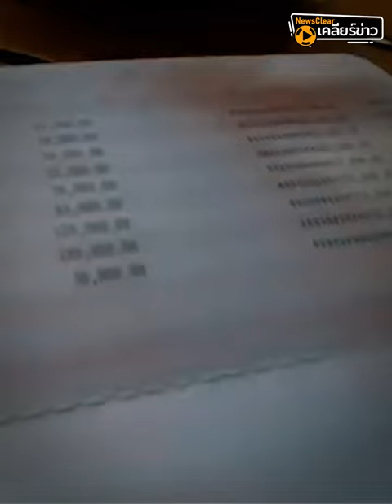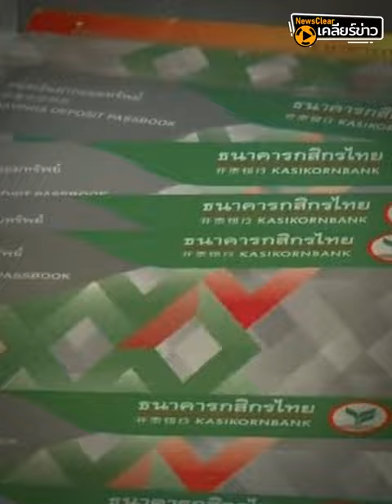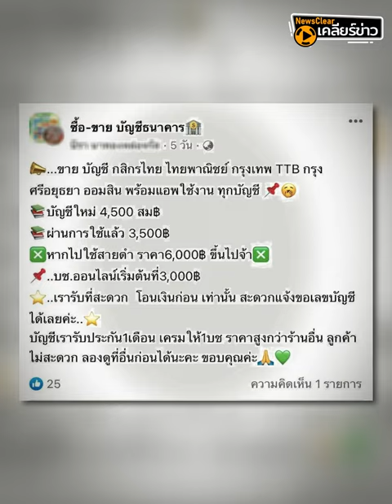กฎหมายใหม่จัดการ ‘ซิมผี-บัญชีม้า’ | EP. 39 | NewsClear_ประเด็นร้อน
’บัญชีม้า’ ปัญหาอาชญากรรมทางเทคโนโลยี วันนี้ได้รับการเเก้ไขจากภาครัฐ ผ่าน พ.ร.ก. ป้องกันและปราบปรามอาชญากรรมทางเทคโนโลยี ที่ ครม.เห็นชอบเมื่อวันที่ 14 ก.พ. 2566 เพื่อกำหนดบทลงโทษและปรับเปลี่ยนข้อกฎหมายให้เจ้าหน้าที่หน่วยงานรัฐ ทำงานได้ง่ายขึ้น